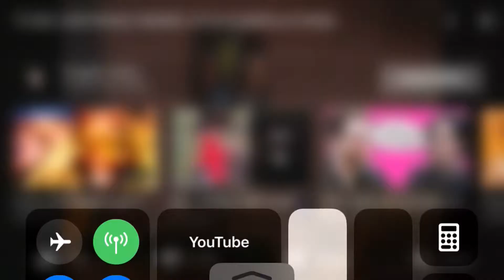Best memes of all time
Click for the original video